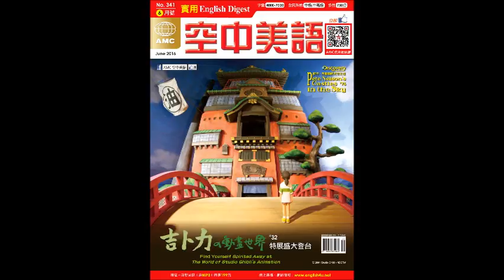2016年06月號Unit9-2【多益專欄：改革老年照護政策】 課文朗讀